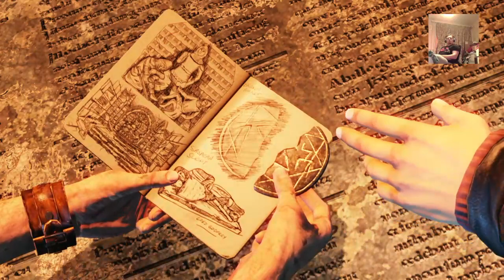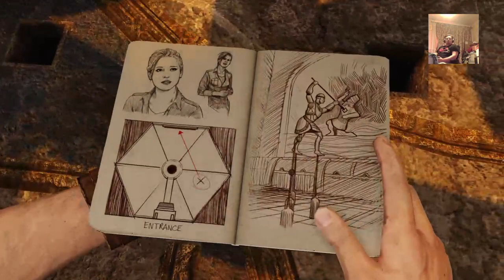Uncharted collection: Drake's Deception remastered part 2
Uncharted 3 Drake's Deception Remastered PS4 Walkthrough Part 2